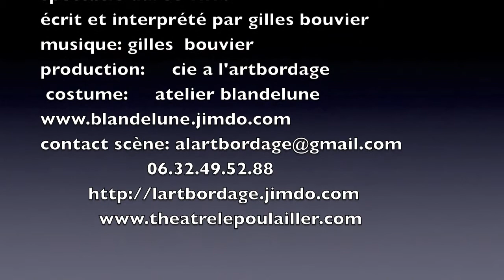sur le fil d'avril'''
spectacle 2 sur le fil d'avril
écrit et interprété par gilles bouvier
production . compagnie à l'art'bordage